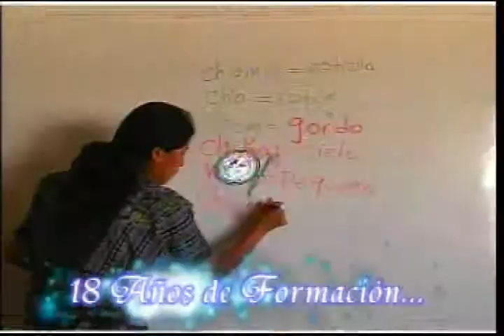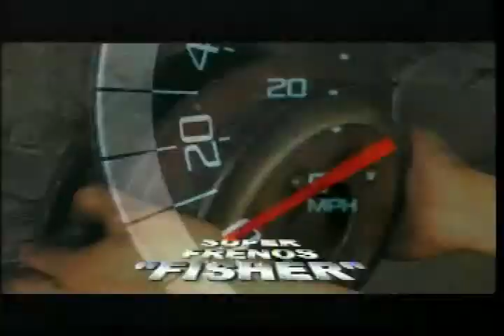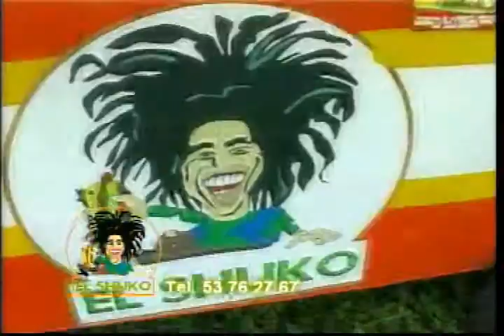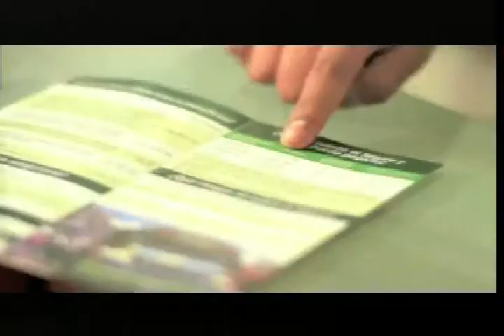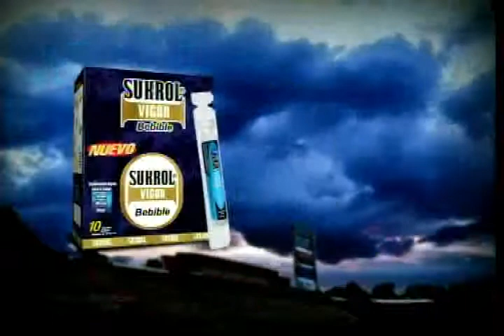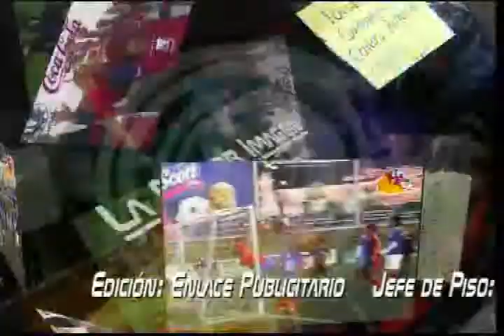Lente Deportivo Lunes 25 de Agosto 2014